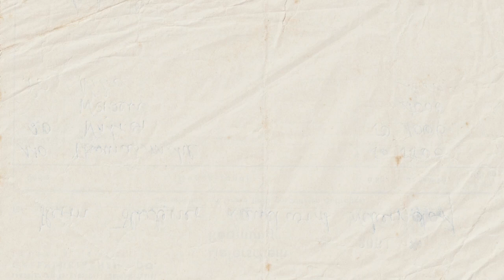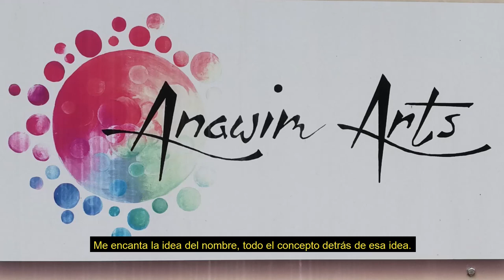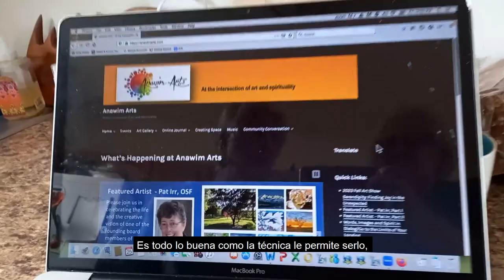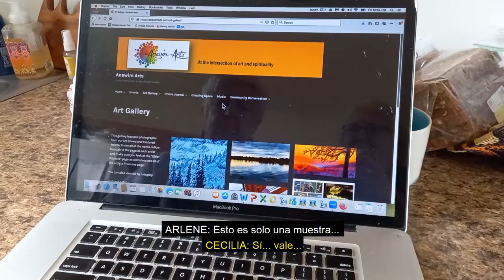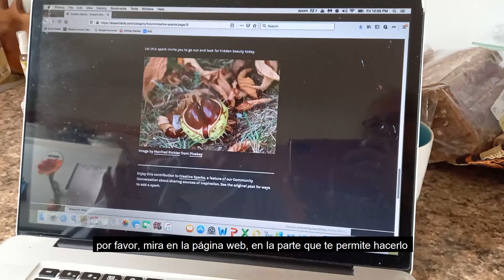Entrevista a Arlene Ashack IBVM, fundadora de Anawim Arts (En inglés con subtítulos en español)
En nuestras vidas, la espiritualidad teje los hilos que dan forma a la esencia misma de nuestra existencia. Es el suave susurro que nos impulsa hacia adelante, inspirando una pasión por la vida que trasciende fronteras y resuena de manera universal. Este impulso interno, una fuerza radiante dentro de nosotros, nos insta a vivir la vida de manera que no solo sea hermosa, sino profundamente significativa.
Para algunas de nosotras, esta energía divina encuentra su expresión más vívida en el arte, un elocuente ejercicio de creatividad que no conoce límites culturales ni geográficos. El arte se convierte en el lenguaje universal a través del cual comunicamos la profundidad de nuestra espiritualidad, compartiendo la belleza y el significado que residen en nuestras almas. En nuestro camino por la vida en la Vida Religiosa, las diversas expresiones de este impulso interno crean un rico tapiz que nos une a todas, recordándonos que, en nuestro núcleo, estamos conectadas por el hilo común de una existencia profundamente espiritual.
Arlene Ashack IBVM, de Estados Unidos, es una persona cuya vida refleja esta vivencia espiritual y ejemplifica el poder transformador de esta fuerza interior. A través de su lente única, Arlene canaliza su espiritualidad en el cautivador mundo del arte. Sus creaciones son un testimonio del lenguaje universal que habla el arte, trascendiendo confines culturales o geográficos.
Mira este video en el que Cecilia O´Dwyer IBVM, de España, entrevista a Arlene sobre su vida y su arte. Arlene reflexiona sobre su vivencia espiritual y el impulso que la llevó a fundar Anawin Arts en Chicago.
In our lives, spirituality weaves the threads that shape the very essence of our existence. It's like a gentle breeze that propels us forward, inspiring a passion for life that transcends boundaries and resonates universally. This inner impulse, a radiant force within us, implores us to craft lives that are not just beautiful but profoundly meaningful.
For some, this divine energy finds its most vivid expression in art—an eloquent dance of creativity that knows no cultural or geographical confines. Art becomes the universal language through which we communicate the depth of our spirituality, sharing the beauty and meaning that reside within our souls. In this collective journey, our diverse expressions of this inner thrust create a rich tapestry that unites us all, reminding us that, at our core, we are connected by the common thread of a deeply spiritual existence.
Arlene Ashack IBVM from the United States is a person whose journey mirrors this spiritual experience and exemplifies the transformative power of this inner force. Through her unique lens, Arlene channels her spirituality into the captivating realm of art. Her creations become a testament to the universal language that art speaks, transcending cultural or geographical confines.
Watch this video in which Cecilia O´Dwyer ibvm, Spain, interviews Arlene on her life and her art. Arlene reflects on her spiritual journey and the impetus that led her to found Anawin Arts in Chicago.